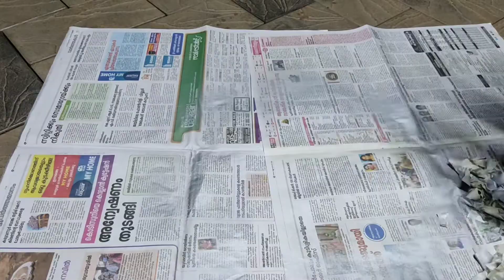wheel cap painting | looking alloys - only 600 rs | DIY